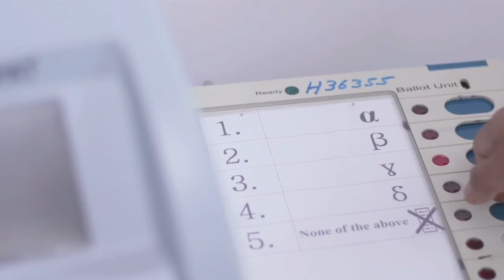ব্যাঙ্কের ঋণ নিয়ে গাঁজা চাষ ,নষ্ট করল পুলিশ ||18032019||ANMNEWS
তৃন্ময় বেরা ,ঝাড়গ্রাম :সুবর্নরেখার চরে প্রায় ২ বিঘা জমিতে গাঁজা গাছ নষ্ট করলো পুলিশ ।মালিক অধরা থাকলেও সমস্ত গাছ নষ্ট করে দেওয়া হয়। কয়েকদিন অগেই বিপুল পরিমান গাজা সহ গেপ্তার হয় একজন।তাকে জেরা করেই জানা যায় এখান থেকে সাপ্লাই করা হচ্ছে গাজা। রীতিমতন নাকি ব্যাঙ্ক লোন নিয়ে চলছিল এই চাষ। খবর পেয়েই ঝাড়গ্রামের ডিএসপির নেতৃত্ত্বে, ম্যাজিস্ট্রেট সহ বিশাল বাহিনী অভিযানে নামেন এবংসমস্ত বাগানই নষ্ট করে দিয়েছেন পুলিশ।